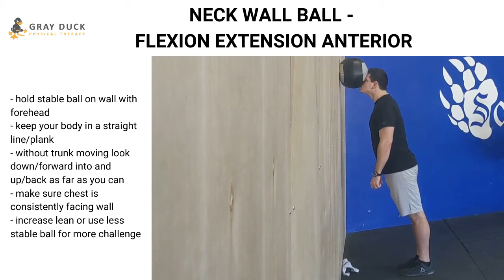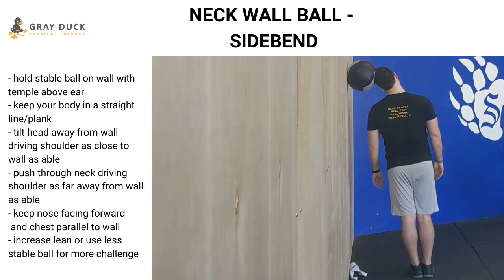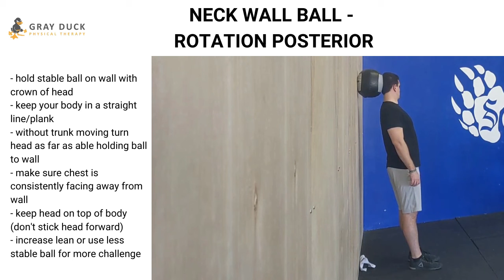Neck Pain Relief - Restoring Strength and Motion - Physical Therapy Mounds View MN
Stiff and sore neck?

A lot of neck stiffness and soreness can actually be attributed to weakness causing guarding.

What is guarding?

The brain's use of muscle to protect against threatening stimuli, like shivering while cold.

Except the “cold” in this scenario can be weakness that has caused the brain to deem certain positions unsafe.

Oftentimes all your body needs  is a new way to approach a motion to deem it safe again.

Using a ball on a wall we change the stimulation of the neck from its almost always “open chained” work to “closed chained” allowing different muscles to control the motion and provide stability.

A nice way to not only restore motion but start getting stronger right through the process!

We specialize in helping active individuals get back to the sports and activities they love without taking time off or undergoing invasive treatments.

Real People. Real Pain. Real Work. Real Results.

🚫The content in this post is NOT medical or health advice and is intended for educational and entertainment purposes only. See a healthcare professional if you have any questions about your individual healthcare needs.🚫